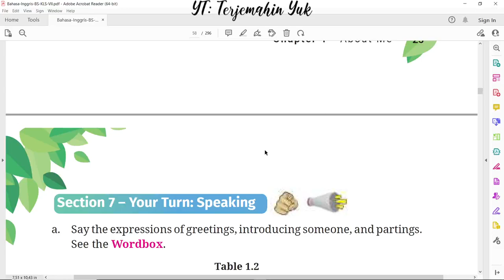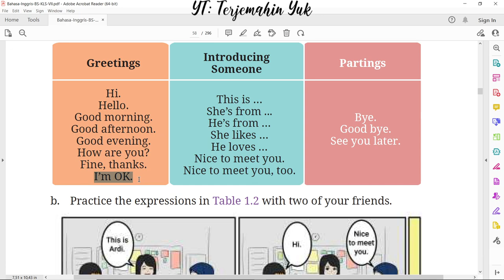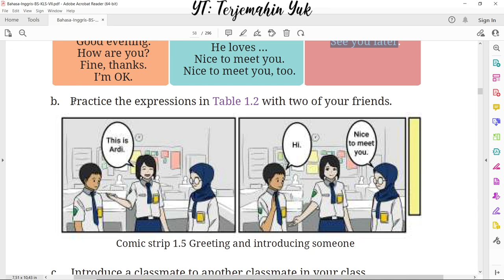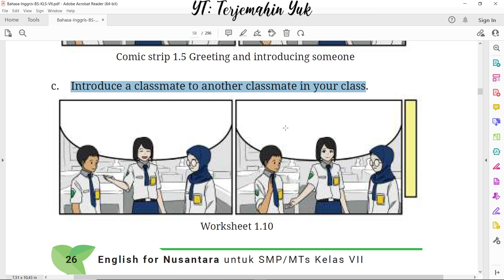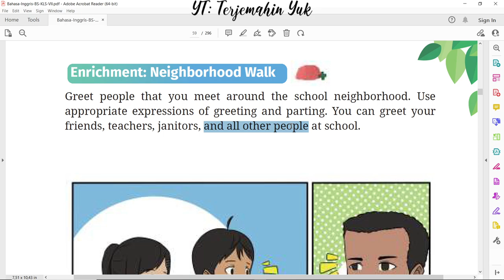Hal. 26-27 kelas 7 Terjemahan Buku Bahasa Inggris SMP MTS Kurikulum Merdeka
Section 7 - Your Turn : Speaking
tentang Greetings, introducing someone, dan partings.
terjemahin yuk
terjemahinyuk
terjemahkan yuk
Kelas VII
English for Nusantara
kunci jawaban
pelajaran
halaman Belanja di Shopee: